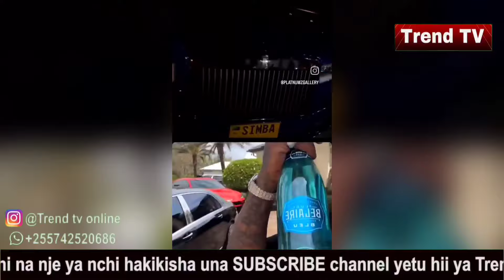RICK ROSS akazia kufanya kolabo na HARMONIZE mbele ya DIAMOND akasirika